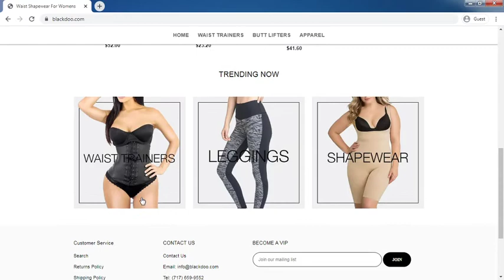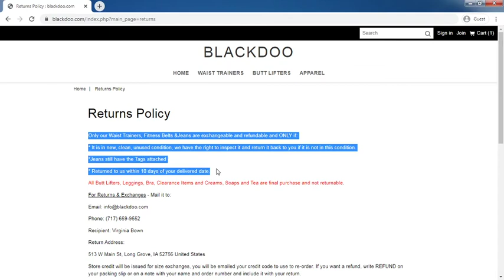Blackdoo.com Review: Blackdoo.com Website Tour Video - [ReviewsOffers.com]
Blackdoo.com Review: Blackdoo.com Website Tour Video. Write your reivew on comment box or visit below website [ReviewsOffers.com] for add your reviews.